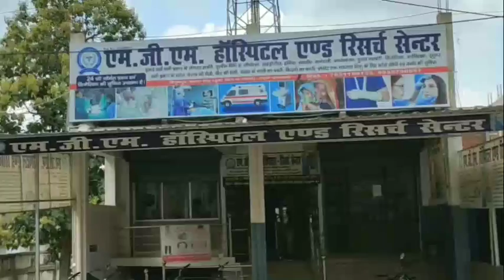अध्यक्ष महोदय एवं वार्ड पार्षद संयुक्त रूप से फीता काटकर नाली सड़क निर्माणका किया शिलान्यास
*जिला ब्यूरो अरमान खान*

बंशीधर नगर प्रखंड के मुख्य मार्ग के समीप वार्ड नंबर 3 चेचरिया में बैल बाजार मैं पोस्ट ऑफिस के पास से बाकी नदी तक रोड एवं नाली का शिलान्यास किया गया माननीय अध्यक्ष विज्यालक्ष्मी देवी उपाध्यक्ष लता देवी वार्ड पार्षद रंजन कुमार उर्फ छोटू विधायक प्रतिनिधि अशोक सेठ नगर प्रबंधक रवि कुमार ने संयुक्त रूप से किया।।
उक्त मौके पर अध्यक्ष महोदय ने कहा कि बैल बाजार में नाली और सड़क के लिए लोगों के द्वारा नगर पंचायत में आवेदन दिया गया था उसी को ध्यान में रखते हुए निरीक्षण करता और अभियंता के द्वारा जांच कर आज योजना को धरातल पर उतारने का काम किया गया है।। वार्ड 3:00 के वार्ड पार्षद रंजन कुमार उर्फ छोटू के द्वारा काफी प्रयास किया गया था कि उनके वार्ड में लोगों को परेशानियों का सामना कम करना पड़े और राहगीरों को परेशानियों का सामना ना करना पड़े।। इसी दौरान वार्ड के सदस्य पार्षद ने कहा कि नाली और सड़क के लिए लोगों के द्वारा कई बार मुझे नाली और सड़क के निर्माण के लिए आवेदन दिया गया था जो आज अध्यक्ष महोदय के द्वारा शिलान्यास हुआ।

इस मौके पर वार्ड पार्षद नीरज कुमार, राजकुमार प्रसाद, नसरुल्लाह खान, राजेश कुमार ,जेई उदय शंकर , जेई  कौशल सिंह ,सूर्यकांत उर्फ सूरज कुमार ,हीरालाल ,अजीत कुमार ,अंकित कुमार, अनूप कुमार, उमाशंकर प्रसाद,एवं सभी नगर पंचायत क्षेत्र अंतर्गत सम्मानित जनता उपस्थित थे